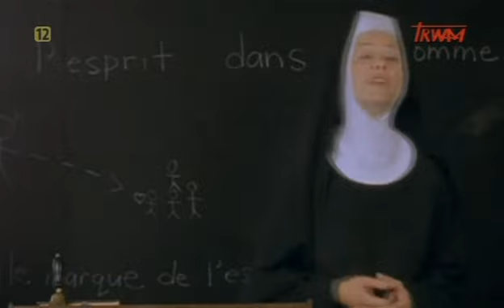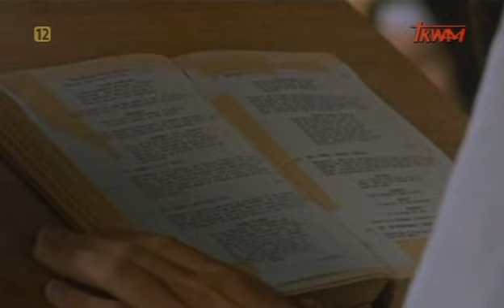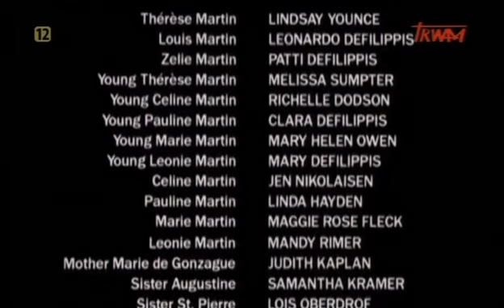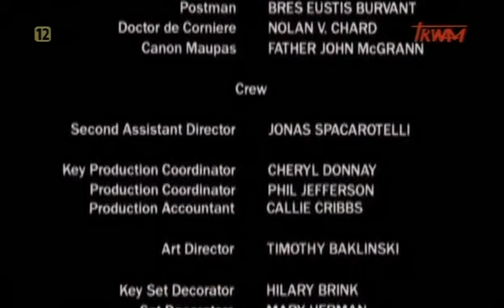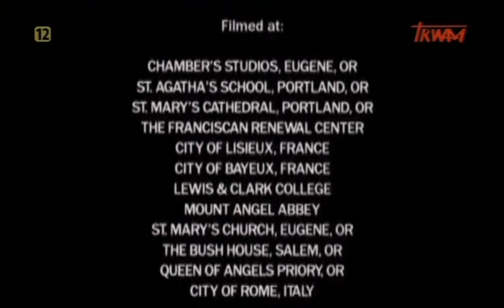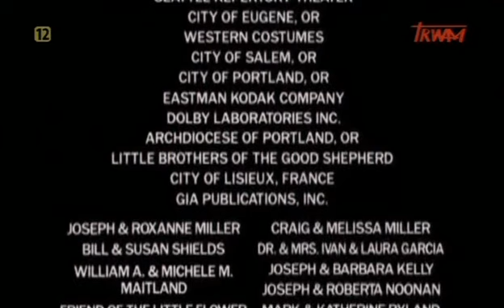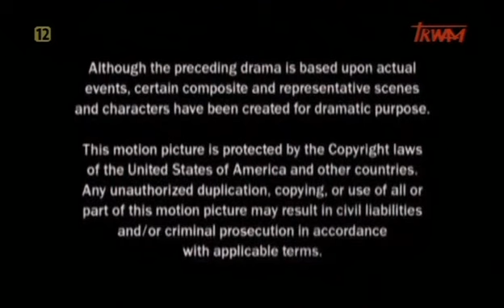Teresa Historia świętej Teresy z Lisieux 2004